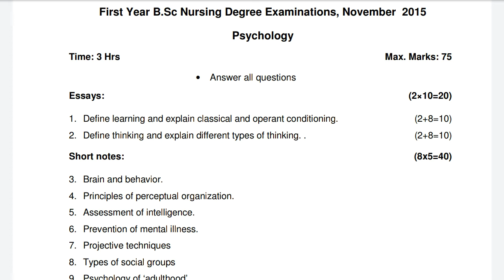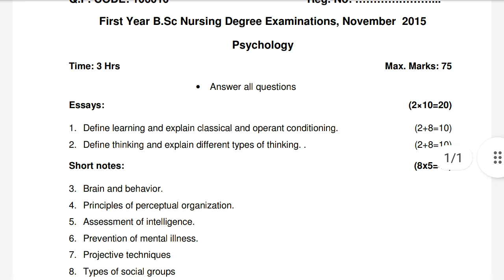Psychology Question Paper for B.SC Nursing 1st year, November-2015